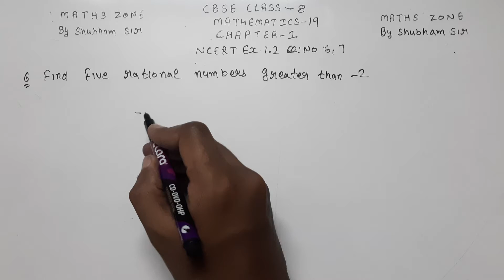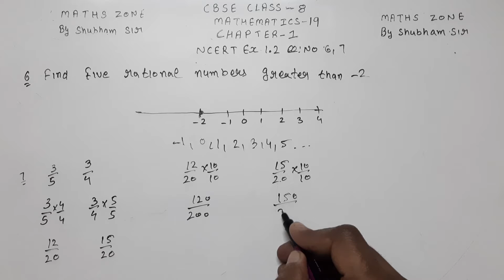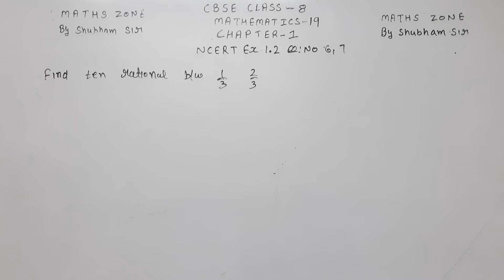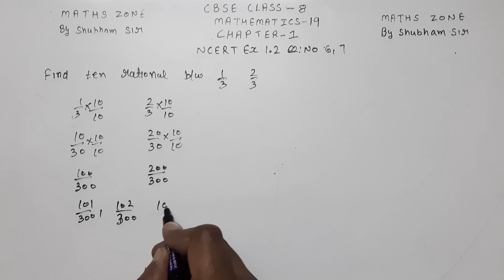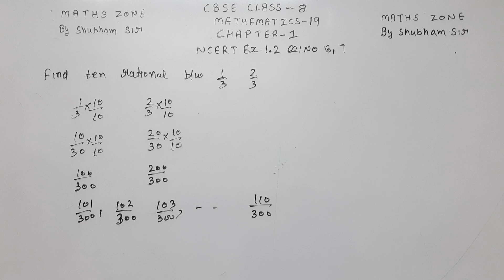class 8 maths exercise 1.2 question no 6,7 || class 8 maths chapter 1|| cbse class 8 maths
This is thh lecture series on class 8 mathematics